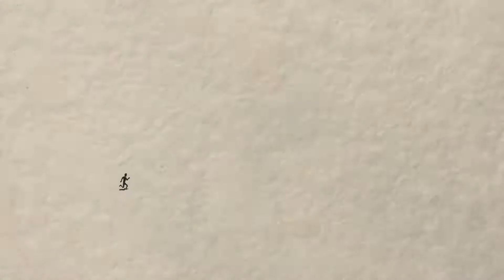Infestation - Cable Hardin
Infestation
Cable Hardin
Tema Animação
Brookings, EUA
2017

Vídeo premiado pelo concurso Animação - Abril.

Trilha sonora: Mike Hallenbeck